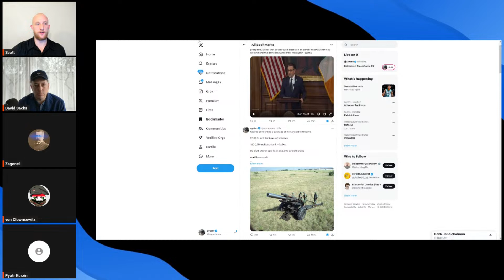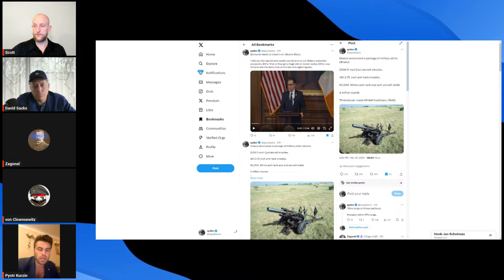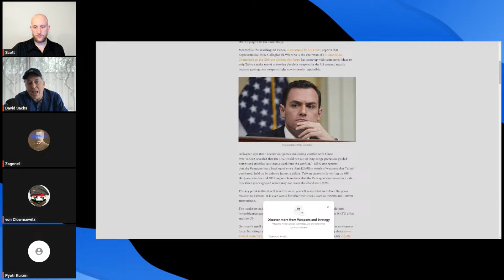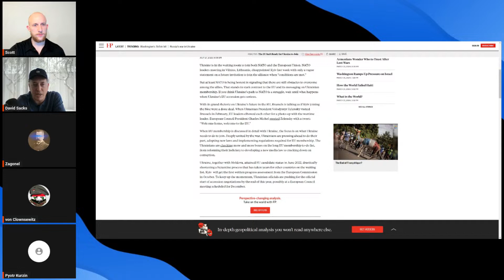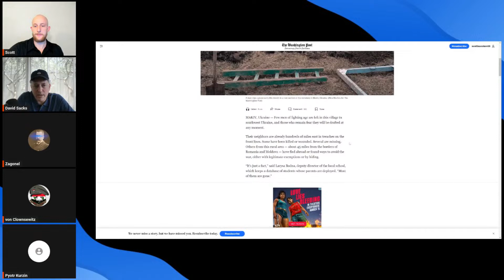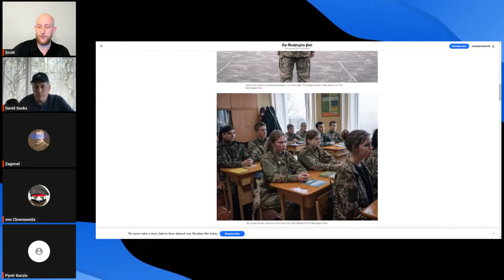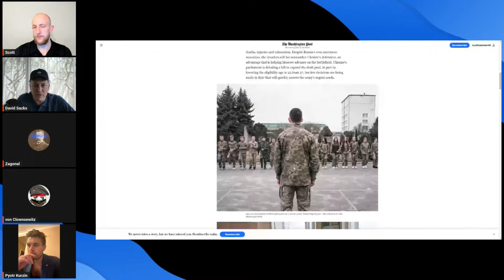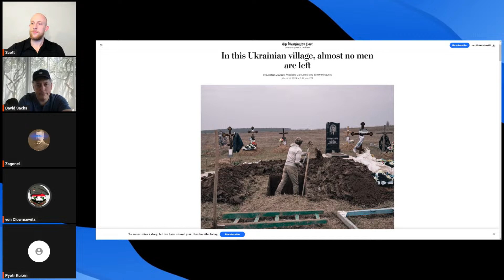Kalibrated Roundtable #2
Voices from all over discussing the worlds most pressing events.